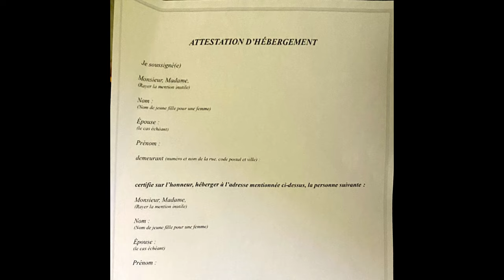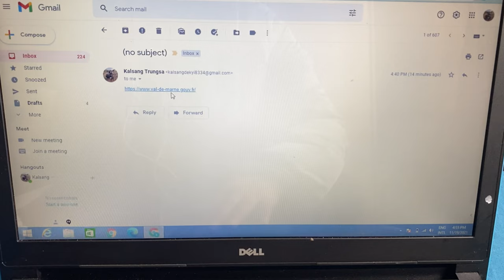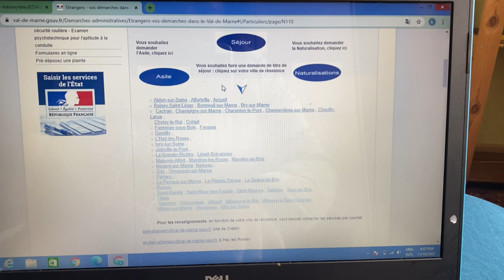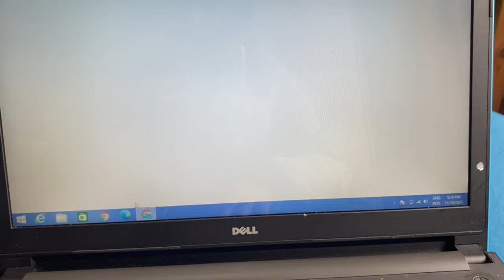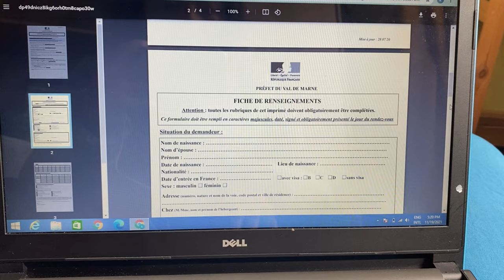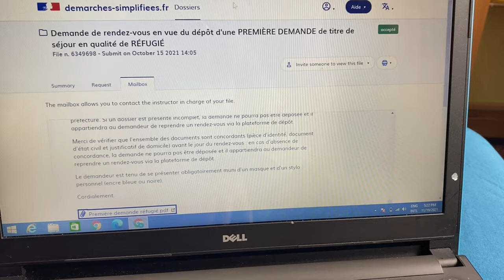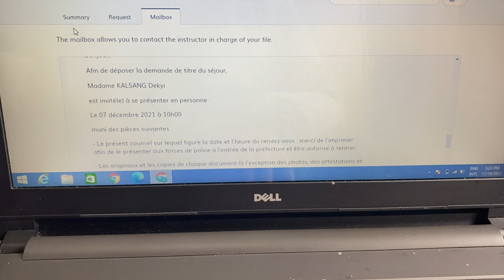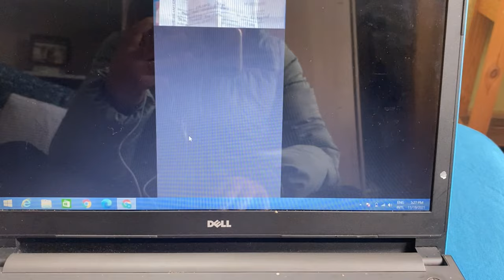Attention all the Tibetans in France especially new arrivals.|Tibetan youtuber |paris|new rules